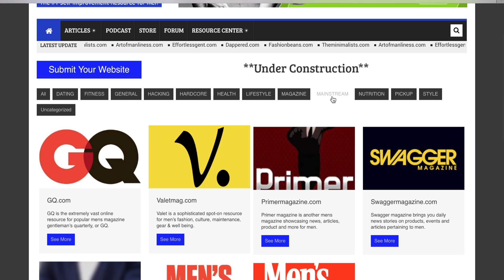10 Ways to Improve Your Life TODAY!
- This video shares 10 things that you can start doing right now to improve your life. For a lot more ways to improve your life longterm, head to menprovement.com.

Free Stuff!

Cheers.